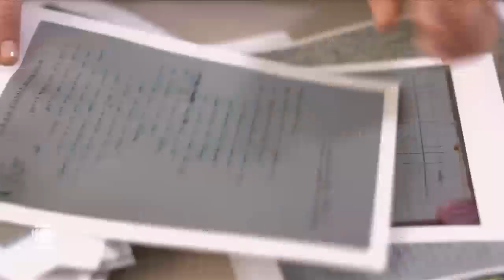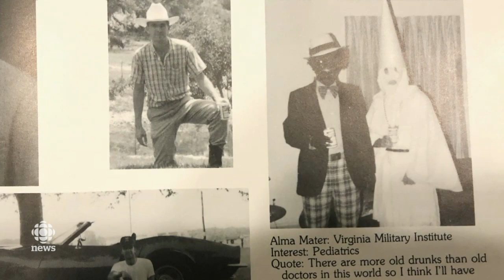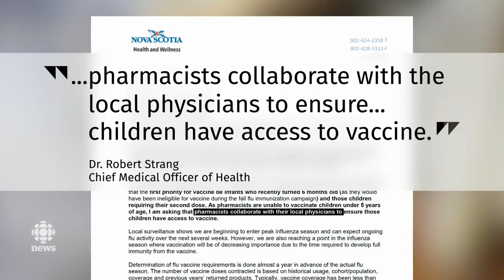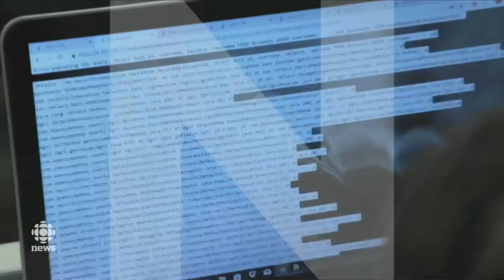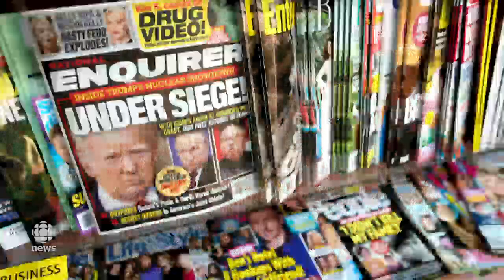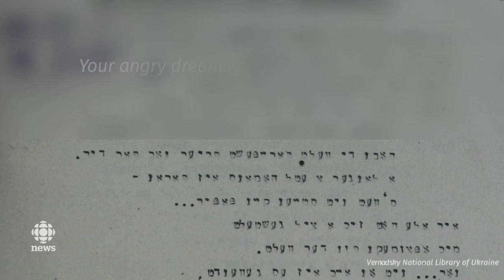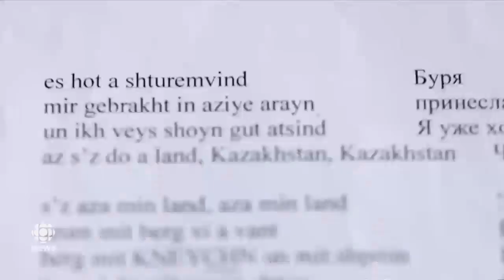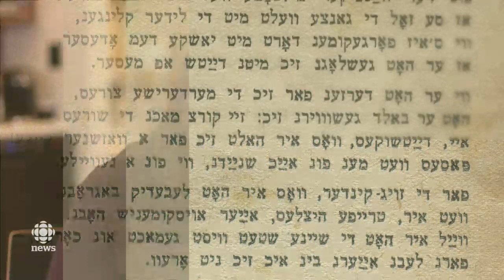The National for February 7, 2019 — PMO Allegations, Vaccine Shortages, At Issue